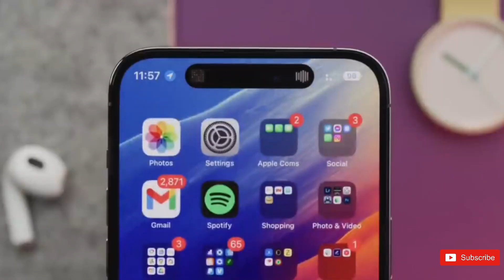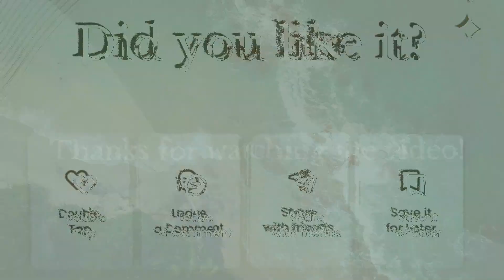iPhone 16 Pro Max: Unveiling the Top 6 Revolutionary Upgrades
Discover the latest advancements in the iPhone 16 Pro Max, where technology meets excellence. This image highlights the top six official upgrades that redefine smartphone experience: an advanced camera system for unparalleled photography, enhanced display technology for stunning visuals, a significant improvement in battery life, innovative design modifications for a sleek look, an upgraded processor for unmatched performance, and cutting-edge software capabilities that elevate user interaction. Each feature is presented in a clear and elegant manner, showcasing Apple's commitment to innovation and quality.\
iPhone 16 Pro Max Upgrades,
Advanced Camera System,
Enhanced Display Technology,
Improved Battery Life,
Innovative iPhone Design,
Upgraded Processor Performance,
Cutting-Edge Software,
Apple Smartphone Innovation,
High-Performance iPhone,
Revolutionary Mobile Features,
Premium Smartphone Display,
Apple Tech Advancements,
Next-Gen iPhone Capabilities,
Superior User Experience,
iPhone Technology Breakthrough,